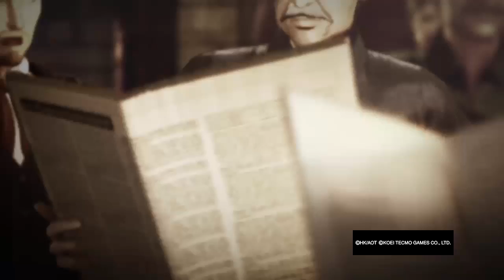ATTACK ON TITAN BAHASA INDONESIA (11) KEMBALI KE DESA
Yo guys
Kali ini kita mau lanjutin lagi ATTACK ON TITAN
Kita mau kembali ke desa guys karena desa sedang di SERANG !!!
Gimana keseruan nya??